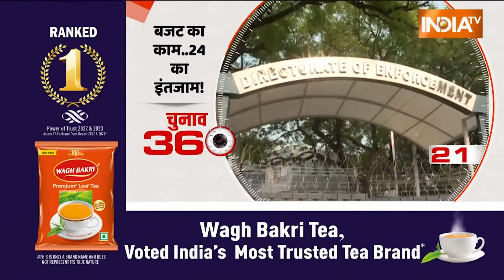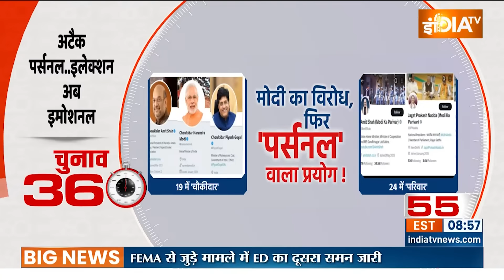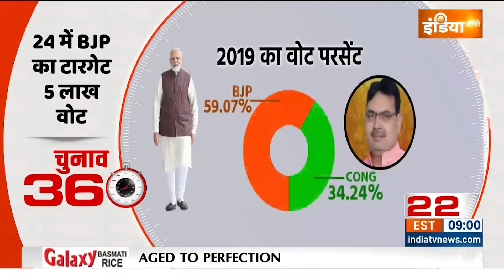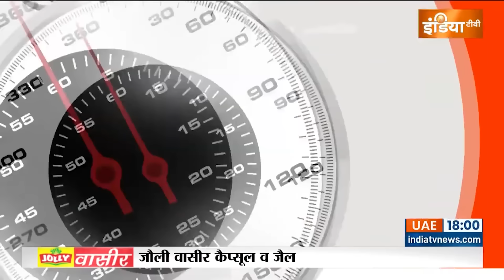Chunav 360: ED | Arvind Kejriwal | Delhi Budget | PM Modi | Akhilesh Yadav | Lalu Yadav | News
ED Summons To Arvind Kejriwal: अरविंद केजरीवाल को आज ईडी का 8वां समन आया. 8वीं बार केजरीवाल पेश नहीं हुए. अभी स्कोर 8-0 का है

Mohan Yadav In UP: मोहन यादव आजकल मध्य प्रदेश से ज्यादा उत्तर प्रदेश में क्यों घूम रहे हैं.

Akhilesh Yadav On PM Modi: लालू के बाद अब अखिलेश यादव ने मोदी पर परिवार वाला अटैक किया.